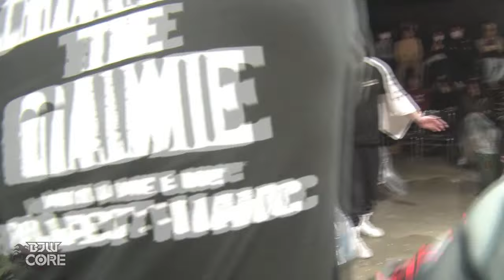【BJW Free Match!!】2024.1.4新木場 ネクロ・ブッチャー vs 神谷英慶【BAKAGAIJIN襲来／蛍光灯デスマッチ】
【BJW Free Match!!】
毎週金曜日に試合動画を公開！

☆2024年、"BAKAGAIJIN"が再び来日!!
神谷英慶は4.14札幌で石川勇希の持つBJW認定デスマッチヘビー級王座に挑戦
大日本プロレスの最新情報はこちら→

▼試合データ
2024年1月4日
「DEATHMATCH KING-DEATH」
東京･新木場1stRING大会
セミファイナル 蛍光灯デスマッチ
30分1本勝負
神谷英慶 vs ネクロ・ブッチャー

▼English Information
January 4,2024
Shinkiba1stRING
Light Tube Deathmatch
30 minutes limit
Hideyoshi Kamitani vs Necro Butcher

BJ-SHOP accept orders from overseas！

☆あなたの街に大日本プロレスが!?大会チケットのご購入はこちらから!!☆
▼大日本プロレス公式通販サイト「BJ-SHOP」→

☆大日本プロレス公式サービス一覧☆
▼月額888円で大日本プロレスが見放題！「BJW CORE 」→